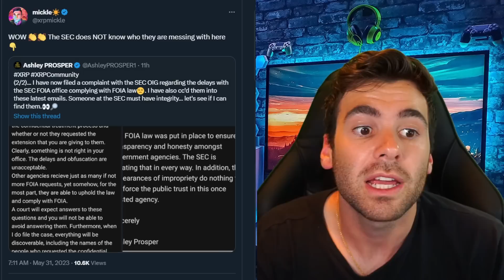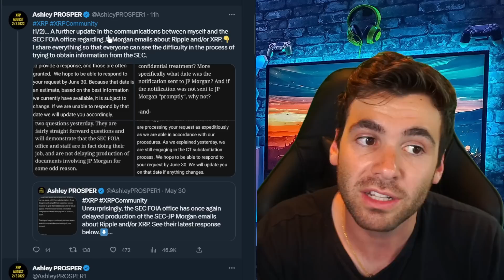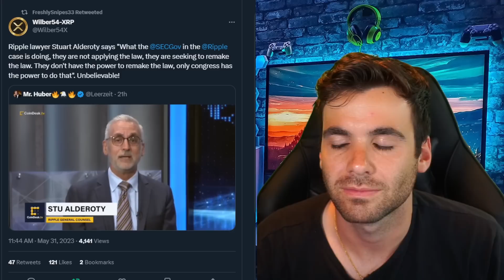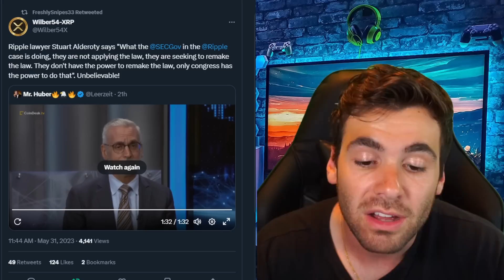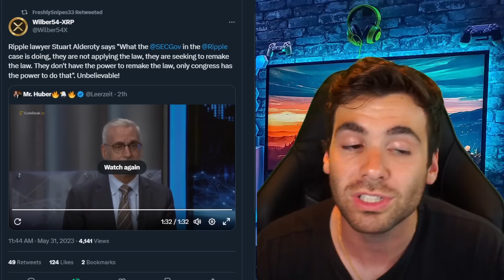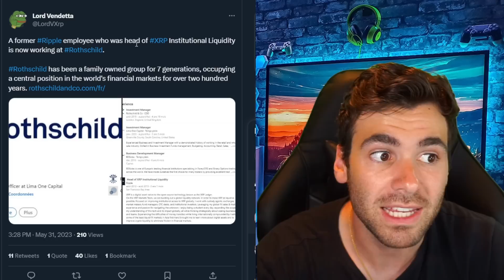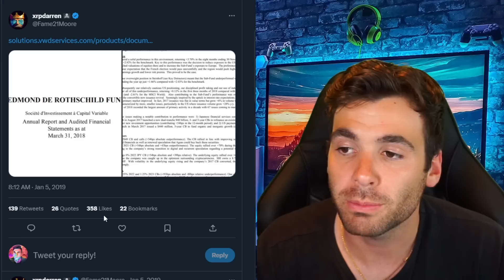XRP *BREAKING!*🚨The Most Powerful Own XRP!💥SEC Smoke Screen!* Must SEE END! 💣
Purchase shares in blu-chip art from artists like Bansky, Pablo Picasso, Andy Warhol, and more by signing up for Masterworks! Skip the waitlist with my special

This communications disclosure is deemed to be incorporated by reference in its entirety into any social media communication, advertisement, email or other communication or disclosure which contains the The information contained herein neither constitutes an offer for nor a solicitation of interest in any specific securities offering.

Merch!
micklemarkets.myspreadshop.com...

rDxBFHhgGKYKphFEtoyNvEmujC3ATGRqmN